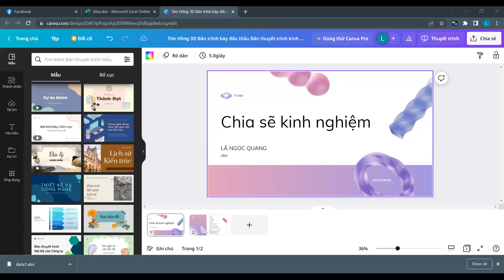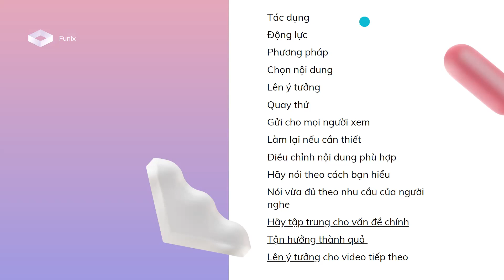Hướng dẫn và chia sẻ về quá trình làm video chia sẻ học tập 1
Video được chia sẻ từ bạn học viên Lã Ngọc Quang về quá trình làm video chia sẻ học tập, mục đích của video này nhằm chia sẻ, khích lệ các bạn học viên về cách làm, giá trị cho bản thân cũng như sự tự tin về quá trình làm video.